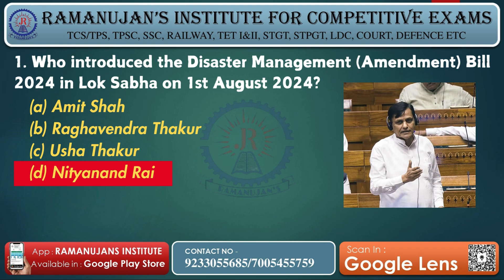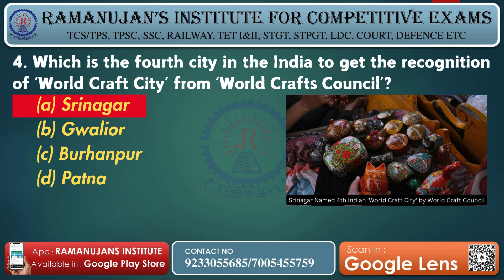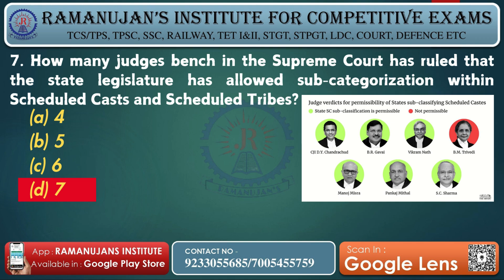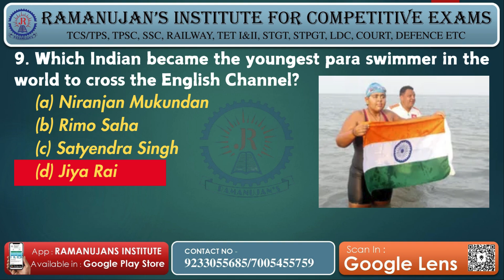Daily Current Affairs - 2nd August 2024 for TPSC | TCS | TPS | Banking | SSC | Railway Aspirants